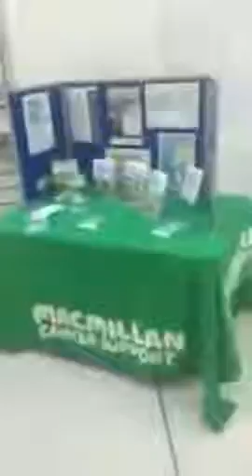Make Sure This Never Happens Again☞ NEVER FORGET💉